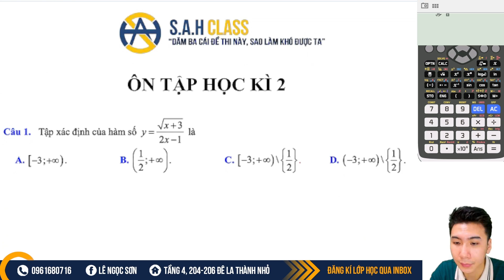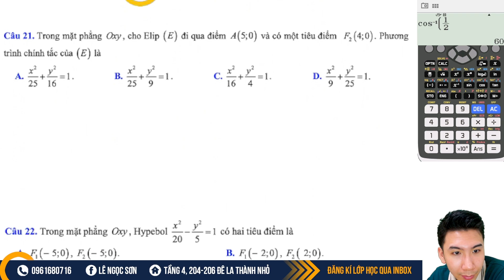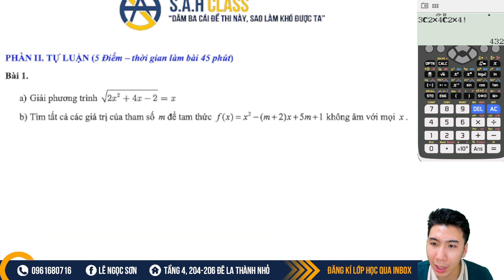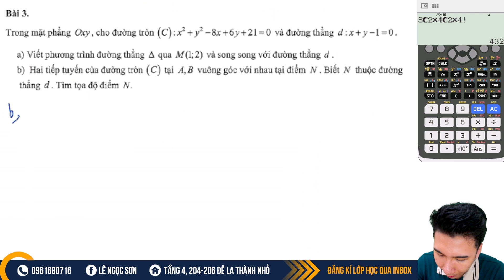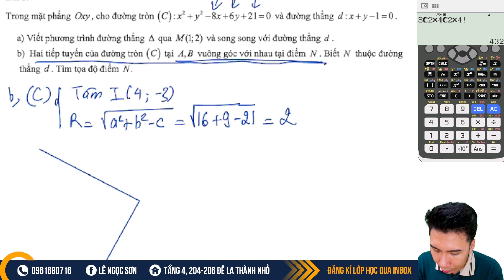ÔN TẬP HỌC KÌ 2 | KẾT NỐI TRI THỨC | THẦY LÊ NGỌC SƠN